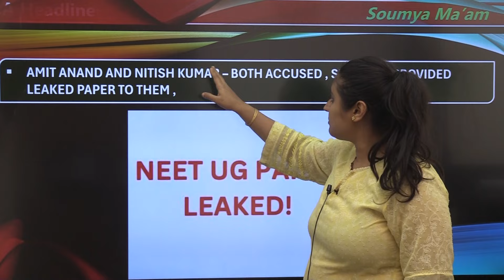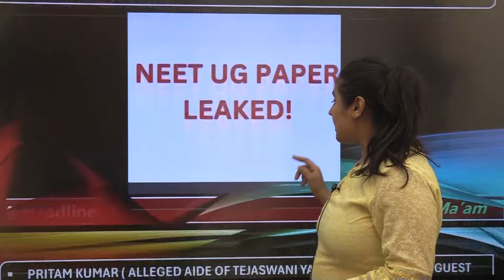Mastermind in the "NEET" Scam 😱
🔴NEET-UG paper leak scam: CBI arrests mastermind Rakesh Ranjan:
The Central Bureau of Investigation (CBI) arrested one of the kingpins of the NEET-UG paper leak scandal, Rakesh Ranjan alias Rocky, from Jharkhand's Dhanbad. He was produced in CBI court and was sent to the agency's custody for 10 days.
📚Free one-to-one Mentorship session with Soumya Mam & Sahil sir. Book your zoom slot today, Fill the Google form below